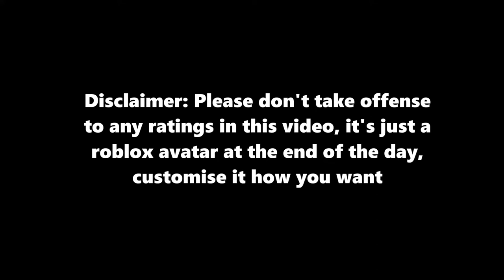Rating Your Roblox Avatars #1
There will be more of these type videos in the future
Please note this is just my opinion